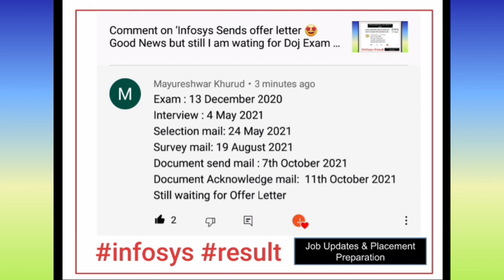Infosys Sends offer letter 🤩 Good News but still I am wating & Got Document send mail 7 October 2021